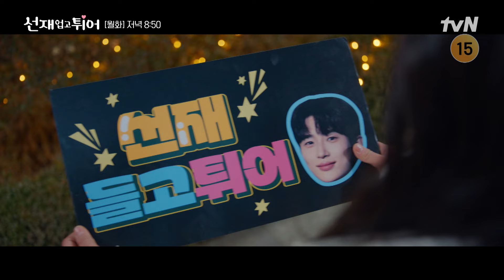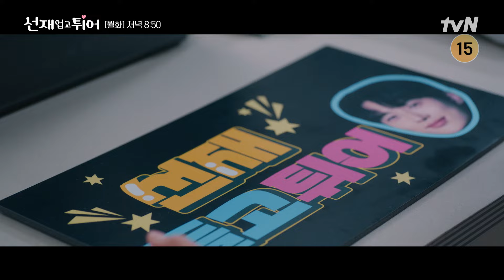졸지에 변우석의 스토커 된 김혜윤, 의문의 경찰서행ㅋㅋㅋ 선재업고튀어 EP.7 | tvN 240429 방송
만약, 당신의 최애를 구할 수 있는 기회가 온다면?
삶의 의지를 놓아버린 순간, 자신을 살게 해줬던 유명 아티스트 "류선재".
그의 죽음으로 절망했던 열성팬 "임솔"이 최애를 살리기 위해 시간을 거슬러 2008년으로 돌아간다!
다시 살게 된 열아홉, 목표는 최애 류선재를 지키는 것!